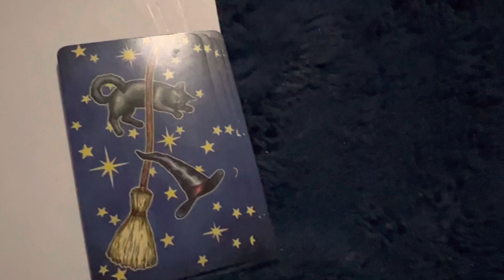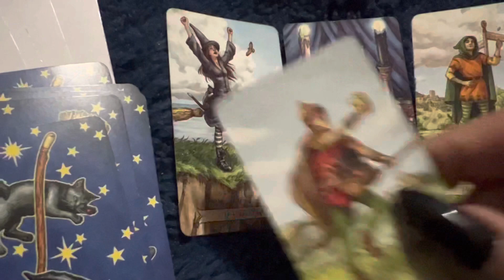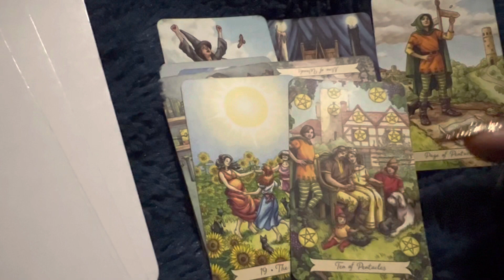NEW YEAR NEW YOU! 🥳🔮🤗💫🧿🦋